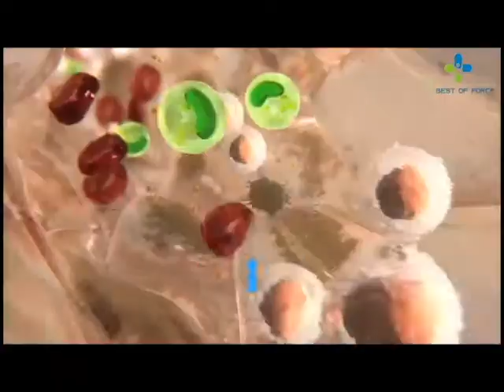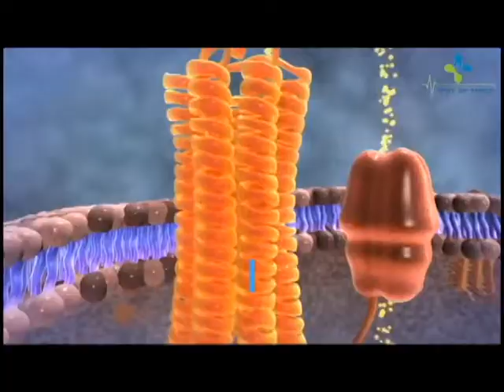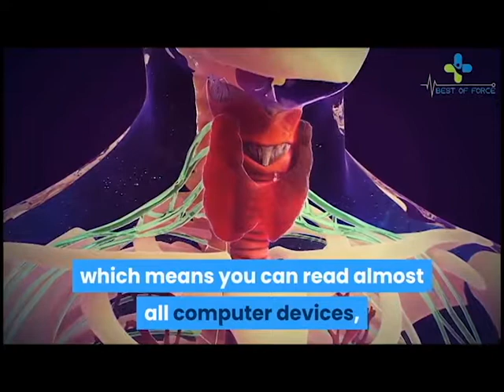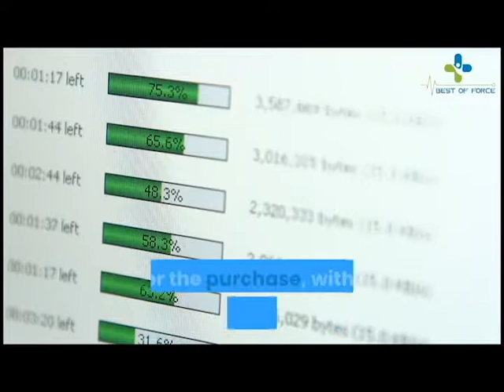Anabolic Running Workout - Can You Build Muscle By Running?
Anabolic Running Workout

How to Build Lean Muscle With Running!

If You’re A Man Who Wants To Remain A King In The Bedroom  Who Wants More Testosterone  And More Vigour Between The Sheets While Sporting A Ripped  Vascular Body In Only 16 Minutes Per Week… Keep Watching. I would just hate for you to fall into the
same feminizing-trap that millions of men fall into on a yearly basis…
Again  this testosterone-pumping trick is simple to use and takes 16 minutes per week. And
if you’re thinking this is some type of basic interval training program  please think again. It dates back over 10 000+ years and was enjoyed unintentionally by our ancient ancestors. The real paleo hunters of their day. Now  I know this might seem kind of out there and far fetched…

So the next day I vowed to myself to fix this biological kink inside my body. It became my mission to find a solution… And the more I dug into the research  the more studies began popping up on running and your male hormones. Which had me thinking… “aren’t runners supposed to be the fittest athletes on the planet”? You see Running can destroy the number one hormone we need for sex  muscle  and female attraction... But  How Can You Boost Your Testosterone Levels And Vascularity While Still Getting In Insane Shape While Running?

Real simple. The master chemical for increasing growth hormone and testosterone levels is lactic acid. This anabolic juice floods your bloodstream only after exercise intensity has reached it’s “tipping point”  scientifically known as the lactic threshold. I told you earlier this anabolic-running technique enhances EVERY biological advantage a guy could ever want with only 16 minutes per week. The other bonus? Nitric Oxide. This compound  found naturally in your body is a vasodilator. It opens up and relaxes your blood vessel walls allowing for more blood flow to pass through. It’s the same mechanism older men NEED if they want to have sex  which is why they resort to Viagra and other such pills.

Until now  guys have settled for ordinary cardio workouts like your standard jog outside or on the treadmill. All without knowing how bad they may be derailing their masculine hormones and damaging their physiques.

But now with Anabolic Running You Now Can Have A Year-Round Rock Hard Physique And Supercharge Your Anabolic Sex Hormones In Just 16 Minutes Per Week While Getting In The Best Shape Of Your Life… Get more details about Anabolic Running

In this video you will learn how to get lean and improve your sexual performance with running exercises. If you have ever asked  the following questions then this video is  for you to watch:

anabolic men exercise guide
anabolic running
anabolic running book
anabolic running download